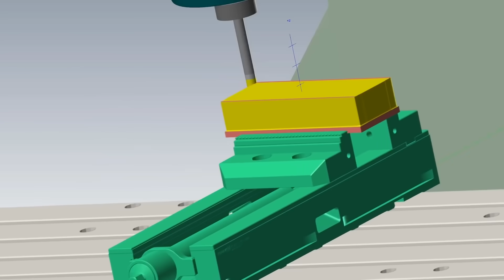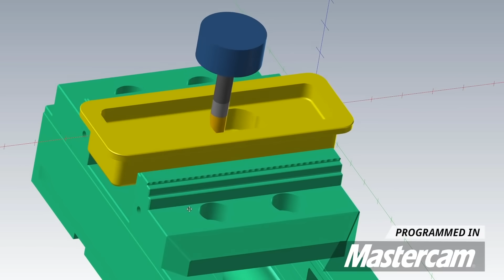I Accepted a HUGE Machining Job, but I Have No Idea How to Do It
Story picks up about 15 years ago, after I build my own shop and things are going better than I can imagine, when I find out that my main customer is leaving me...